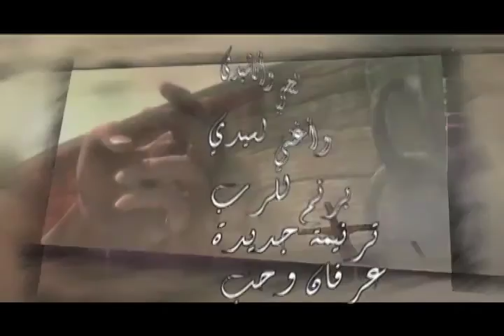ترنيمه وعود - ناصر موسى - 17 فقره التسبيح. مزمور 13